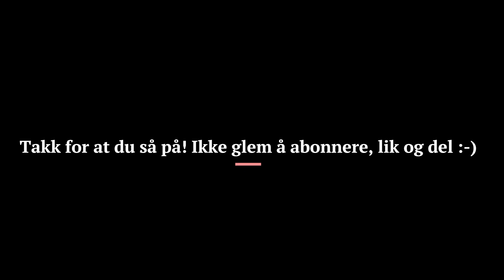Oppsummering etter runde 23 av Premier League - Sesong 23/24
Målrik runde med mange uavgjort resultater.
Liverpool taper borte mot et svært godt Arsenal! Var det her Liverpool tapte ligagullet?
Manchester United vinner komfortabelt mot West Ham. United er foreløpig ubeseiret i 2024. Ting på gang?

SportsPrat tar deg gjennom alle spilte matcher etter runde 23 av Premier League 23/24.

I studio: Thor-Runar Johansen, Dejan Skrbic og Peter Andersen.